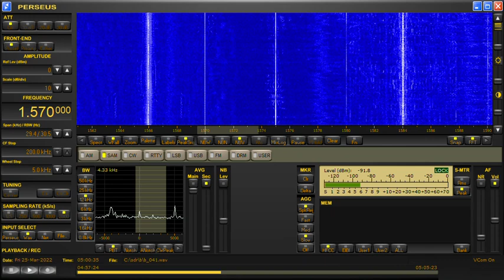1570AM Radio VEA, Guatemala - received 2022-03-25 05:00 UTC